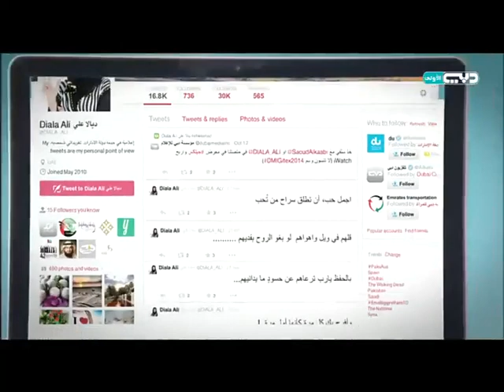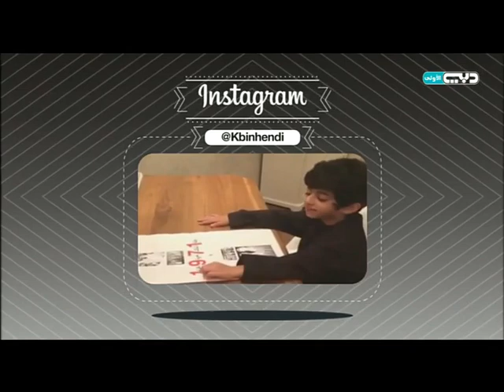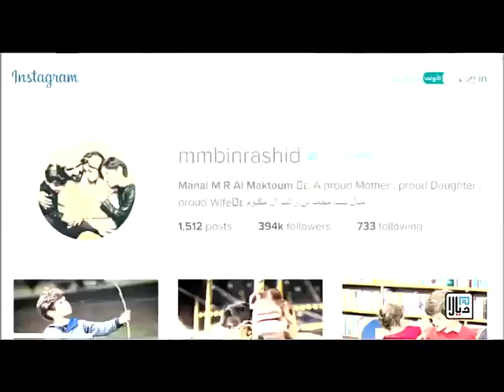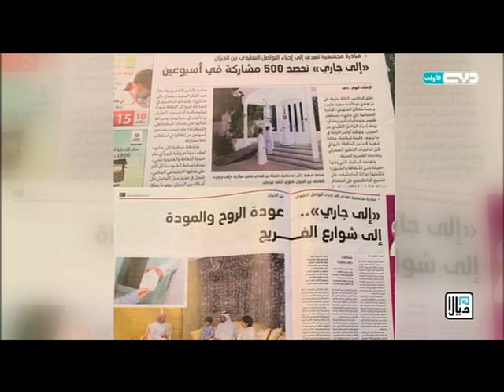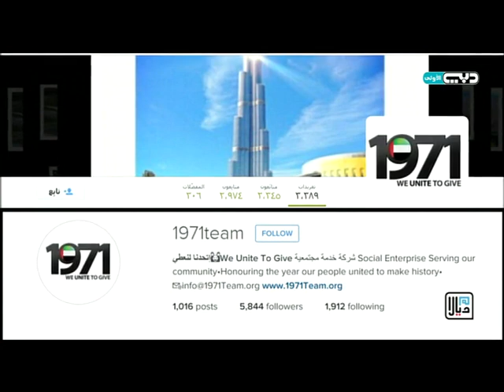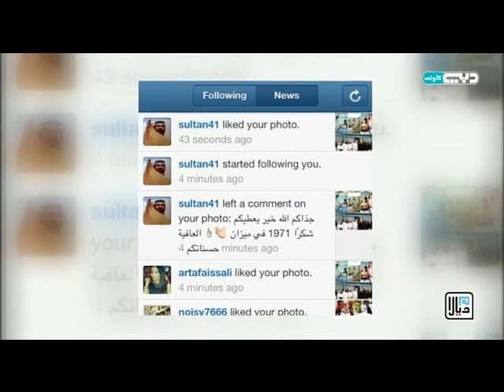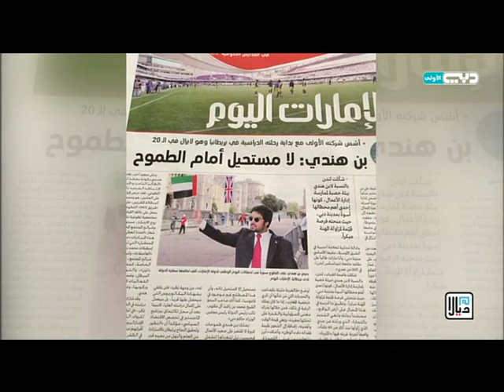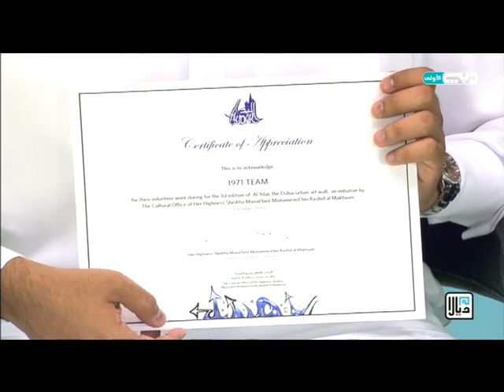@ ديالا: استغلال الاعلام الجديد والتواصل الاجتماعي لتقديم الاعمال التطوعية المجتمعية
اول برنامج تلفزيوني يسلط الضوء على ايجابية الاعلام الرقمي وعلى وسائل التواصل
الاجتماعي المختلفة و أهم الشخصيات و المبادرات و الحملات و المشاريع التي برزت من خلال الاعلام الجديد. إلى جانب تسليط الضوء على الأخبار و المعلومات المستجده في عالم الاعلام الرقمي.

اعداد و تقديم: ديـــالا على